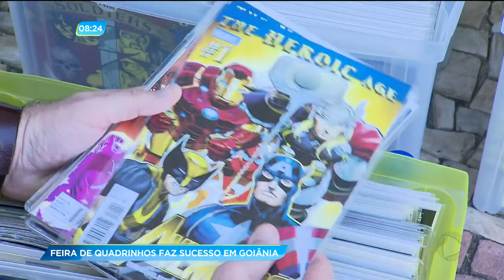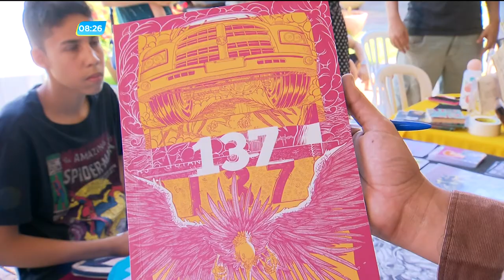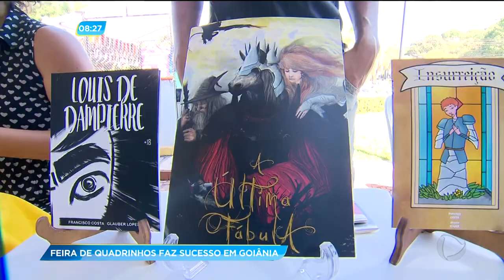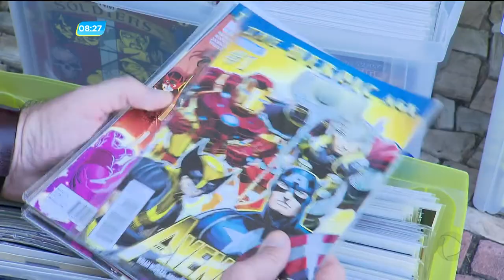GA - Feira de quadrinhos faz sucesso em Goiânia - 11-06-2018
Apesar do mundo virtual, as histórias em quadrinhos ainda fazem sucesso. Tem muitos goianos que colecionam gibis.